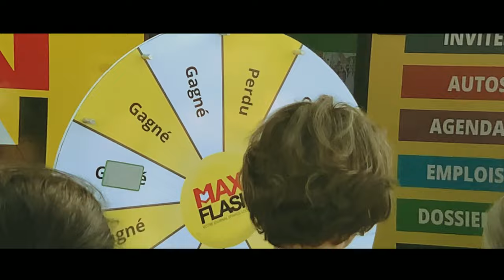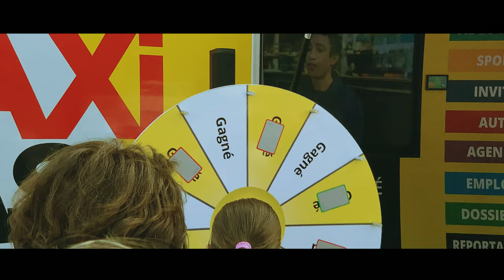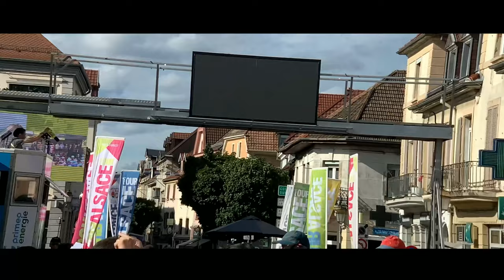Tour Alsace 2023 : Un Événement Épique en Vidéo ! 🚴‍♂️🎉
🎥 Plongez au cœur de l'événement tant attendu, le Tour d'Alsace 2023 ! Découvrez les meilleurs moments de cette aventure cycliste exceptionnelle, des coureurs chevronnés aux spectaculaires vues d'ordre public en passant par l'enthousiasme contagieux de la foule ! 🚲💨 Laissez-vous emporter par l'ambiance palpitante de cette course légendaire et n'oubliez pas de soutenir votre streamer Tony Merguez en likant, commentant et vous abonnant pour encore plus de contenus passionnants ! ✨